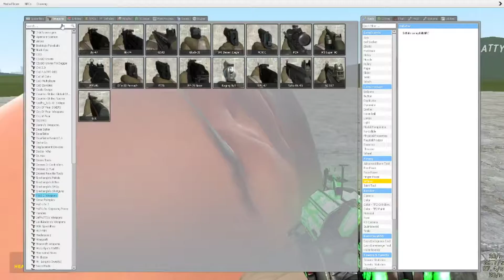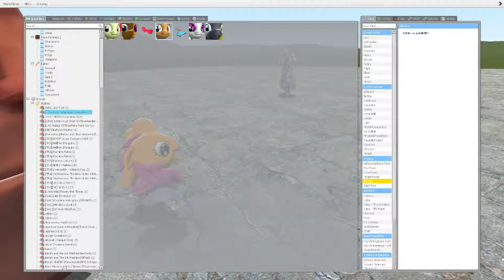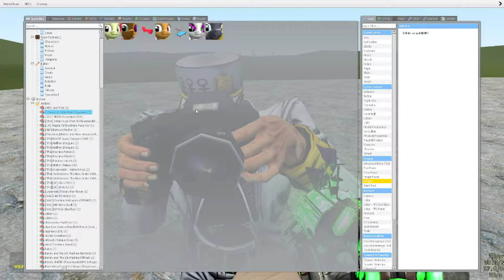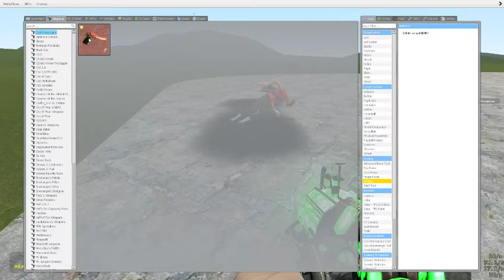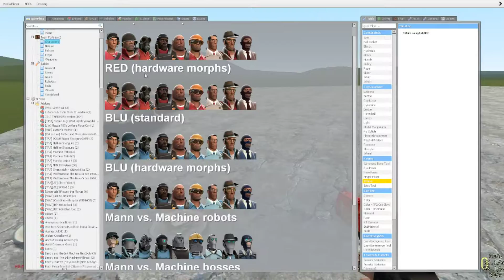Meet the scout (in garry's mod)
i dont even know what me and andy were thinking